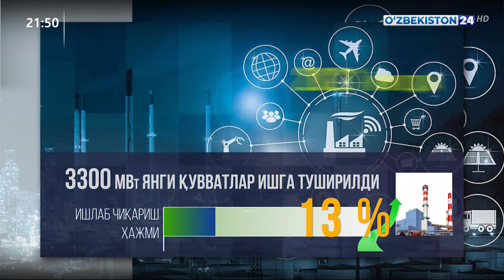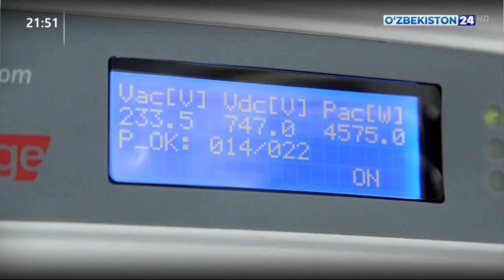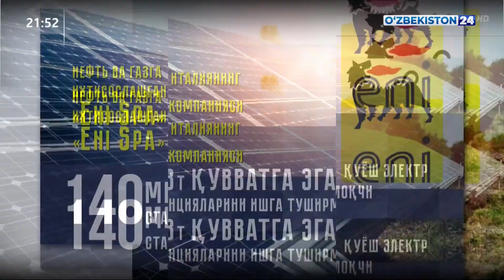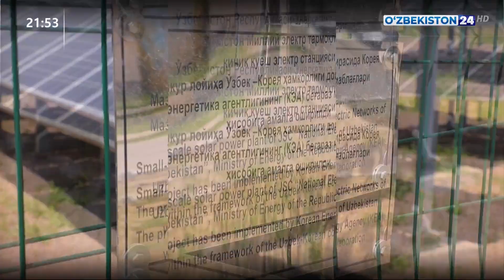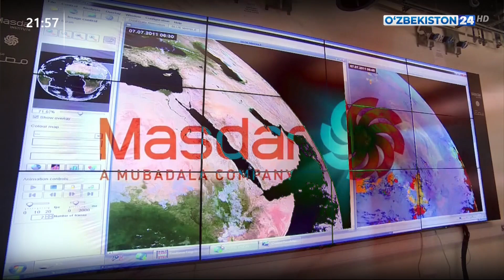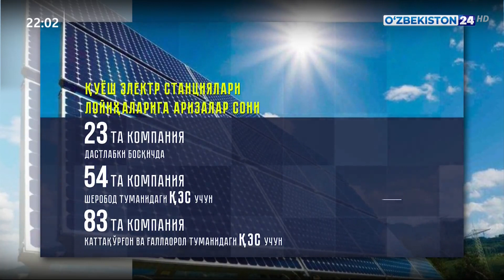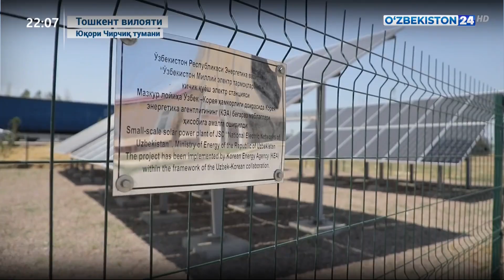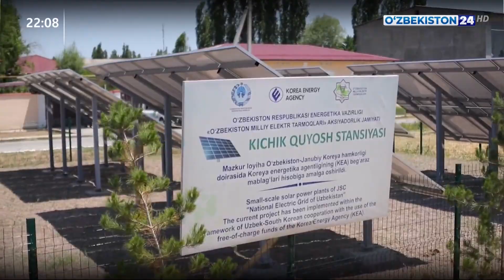Таҳлилнома | Янги Ўзбекистон энергетика тизимида янги қадамлар